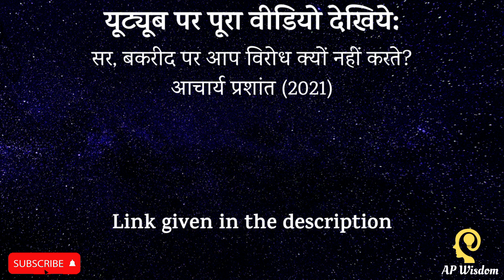पशु बलि देना कितना उचित है? पशु बलि के पीछे की कहानी क्या है? || आचार्य प्रशांत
पूरा वीडियो: सर, बकरीद पर आप विरोध क्यों नहीं करते? || आचार्य प्रशांत (2021)